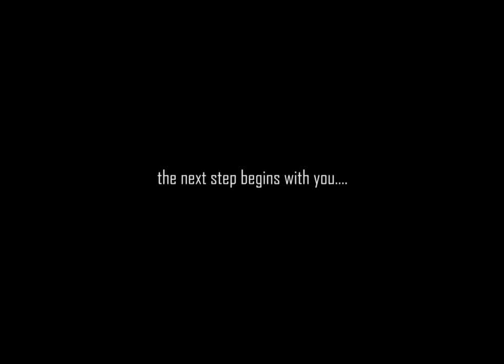Respiratory Therapists Without Borders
Everyone needs to breathe. Respiratory therapists enable that within the hospital and community.